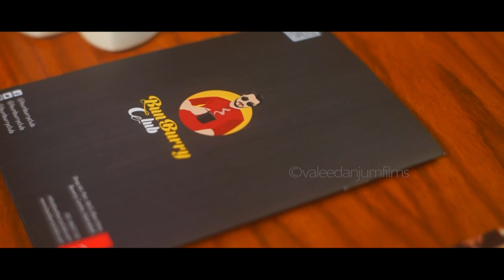Bunburry Club Islamabad